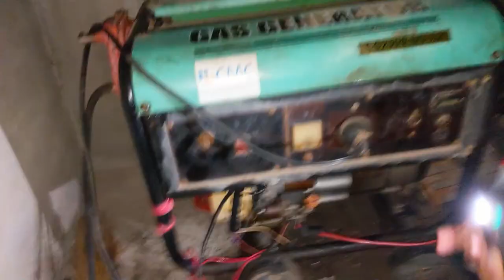Yeh To Asani Sy Charh Gai Yaha